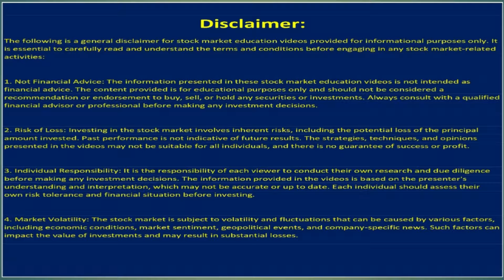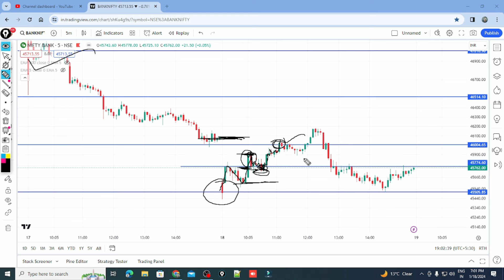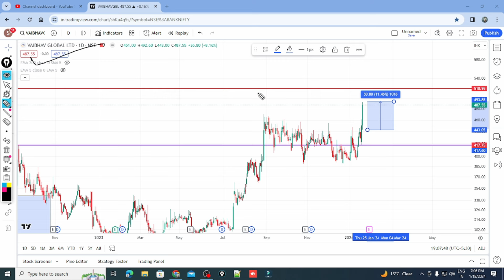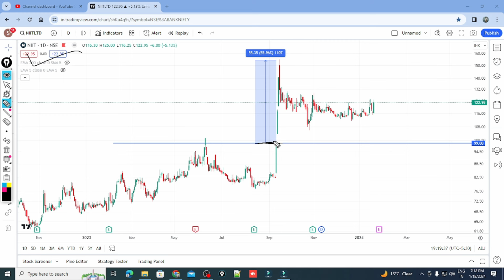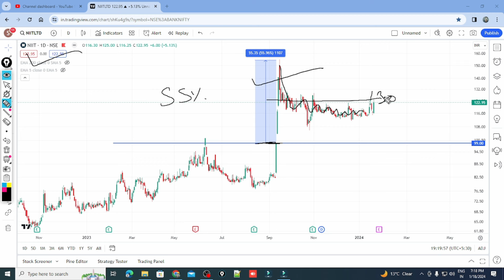intraday stocks for tomorrow | Nifty Bank nifty levels 19 Jan 24 |Market Analysis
intraday stock selection best strategy | Bank nifty Levels for tomorrow | Market Analysis

Today we will  discuss about Intraday stocks & Swing stocks for tomorrow 19 Jan 2024

castrol oil
tcns clothing